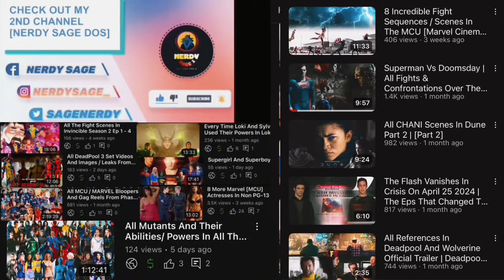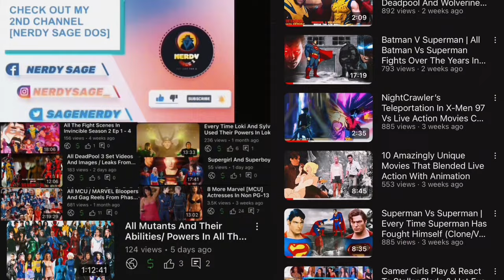YouTubers React To VIKTOR HEALING VANDER MONTAGE | Arcane S2 Ep 6 Healing Scenes Reaction Mashup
• REACTORS •

  - CinePals
  - The Normies
  - The Reel Rejects
  - Magic Magy Anime
  - Carlie & Angie
  - BossQT
  - Late To The Party
  - The Homies
  - The Media Knights
  - Studio Gek

• First Time Reacting To All The Cinematics Of League Of Legends | LEAGUE OF LEGENDS REACTION (Part 2)

• Captain America Vs Black Panther Full Scene | Marvel 1943: Rise Of Hydra Unreal Engine 5 Cutscene

1- Please  👏
3- Like ❤
4- Share